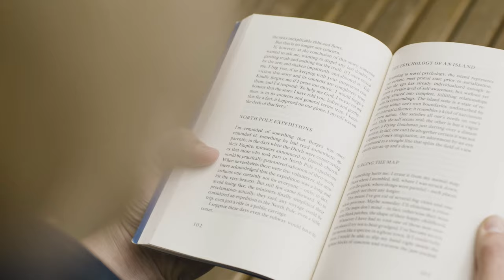Istorya tupo tupo - best ilocano jokes #2